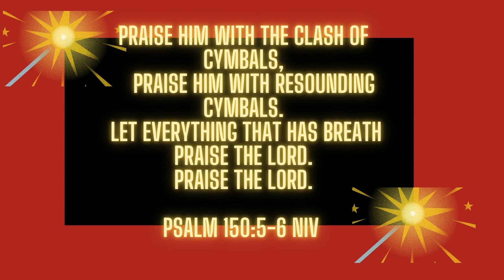AYANDA .J.J | PRAISING THE LORD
Enjoy this short ministration by Rev. James Jide Ayanda on praising the Lord in all circumstances of life. It is not easy to praise the lord when you are down or when things are not working the way it should.  The music used in this video portrays and explains what the Reverend was explaining in detail. Our belief is that you will be able to overcome the storms of life through praise and worship. Be encouraged and blessed in Jesus mighty name.

Track               Dansaki (I'm acknowledging you)
Written by       Lara George
Album             Higher
Released        2012
Follow Lara George on Twitter @Larageorge

Listen ad-free with Youtube Premium
Song  Dansaki
Artist Lara George Licensed to YouTube by

TuneCore (on behalf of SoForte Music); LatinAutorPerf, CMRRA, TuneCore Publishing, BMI - Broadcast Music Inc., and 5 Music Rights Societies.